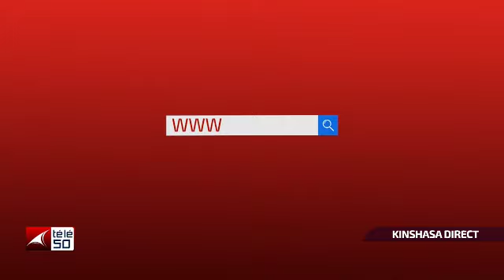CENI :COMMENT RAPROCHER LES PARTIES PRENANTES ?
KINSHASA DIRECT DU JEUDI 26 AOUT, JEAN DAVID KILOLO RECOIT : RODRICK MWAMBA CADRE DU CENTRE